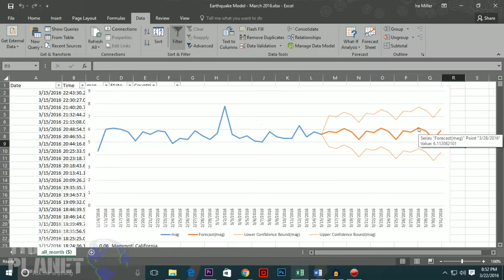Earthquake Report | March 22 | Earthquake Forecast | Watch Issued For March 23, 2016!!